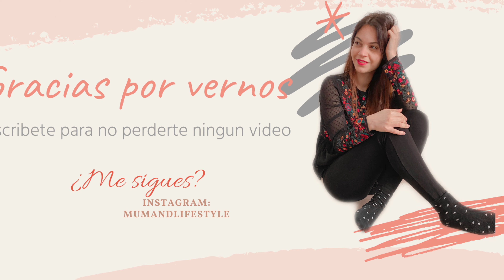Vlog hacemos pan + os enseño la gofrera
Hola a todos en el video de hoy os hablo un poquito de como me siento al dejar salir a los niños y también os enseño la gorrea que compre en Lidl y os enseñamos como hacemos nuestro primer pan👏🏻espero que os guste aunque este vlog es un poco mas yo hablando prácticamente todo el tiempo🤦🏻‍♀️, espero que os guste y paséis un ratito entretenido, nos vemos muy pronto en el siguiente video os mando muchos besitos😘

Si quereis saber mas de nosotros:
Somos Pris y Yoni un matrimonio con tres peques Brian de 9 años ,Paola de 8 y Giulietta de 1. Vivimos en el norte de Gran Canarias en una casita que ahora mismo es un caos que estamos amueblando y decorando poco a poco. Nos gustaría que formaseis parte de nuestra aventura siguiéndonos en nuestro canal de vlogs.
Os esperamos con mucha ilusión 💖
XoXoXo